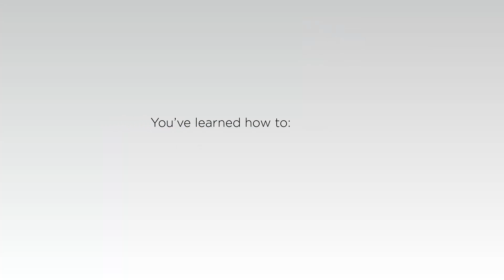Shortcuts Software: Changing an Appointment Status